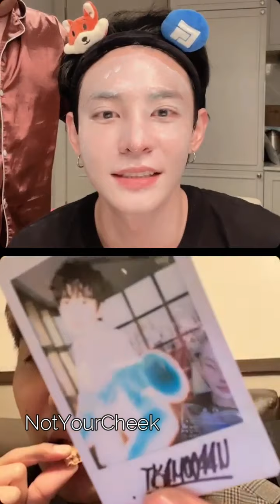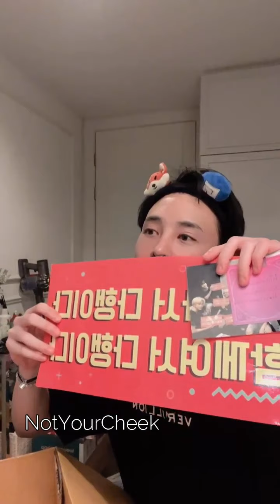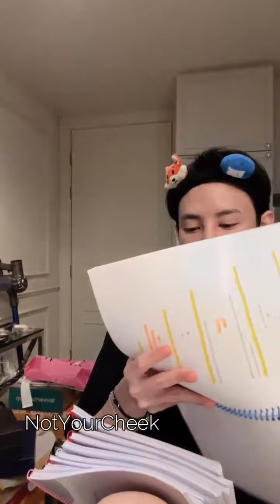supanut IG live (29.10.2021)